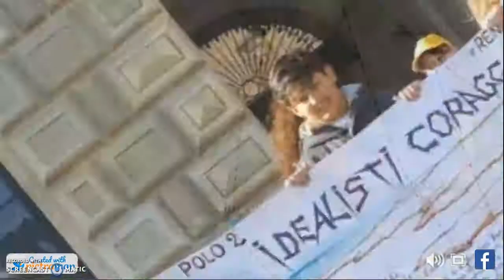La Mostra dei Cento Passi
I nostri Cento Passi sono diventati una mostra itinerante che ha viaggiato nel Salento portando il messaggio di legalità in tutte le scuole della Rete Il Veliero Parlante